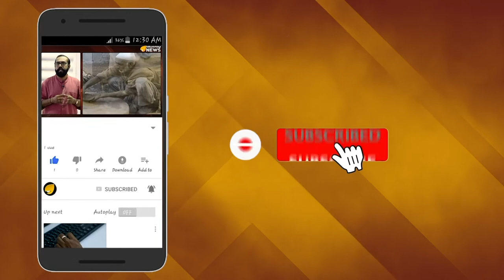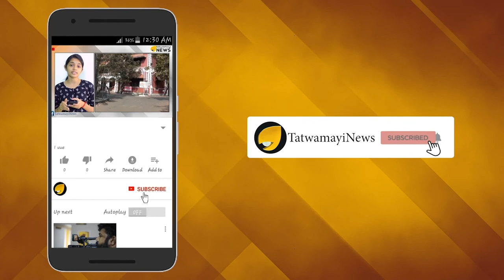ഐഎസ്ആർഒ നിധി തേടി കടലിലേക്ക്; ആഴക്കടൽ പര്യവേക്ഷണ പദ്ധതി യാഥാർഥ്യമാകുന്നു..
ചന്ദ്രയാനിലൂടെ അമ്പിളിമാമമനെ കയ്യെത്തിപ്പിടിച്ച ശേഷം ഇപ്പോൾ ആരും പോകാത്ത കടലിന്റെ ആഴങ്ങളിൽ നിധി തേടിയിറങ്ങാനൊരുങ്ങുകയാണ് ഐഎസ്ആർഒ. ഇന്ത്യയുടെ ഈ  സ്വപ്ന പദ്ധതിയ്ക്ക് വേഗം കൂട്ടുന്ന തീരുമാനങ്ങളാണ് ഇപ്പോൾ  പുറത്തുവരുന്നത്. ആഴക്കടലില്‍ ഗവേഷണങ്ങള്‍ നടത്തുന്നതിന് സമുദ്രത്തിന്റെ അഗാധതയിലേയ്ക്ക് സഞ്ചരിക്കുന്നതിനുള്ള പേടകം നിര്‍മിക്കാനുള്ള ഇന്ത്യയുടെ പദ്ധതി യാഥാര്‍ഥ്യമായ വാർത്തയാണത്.